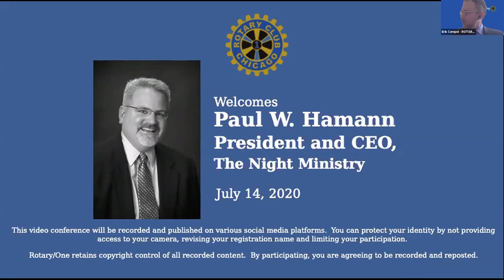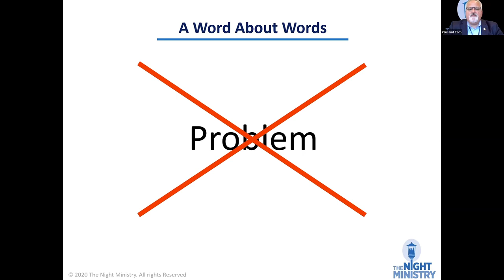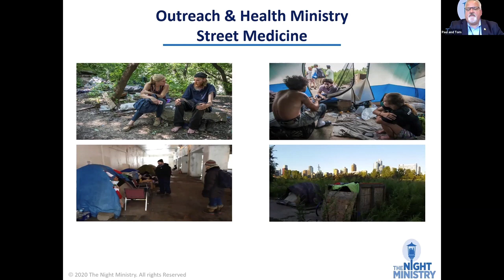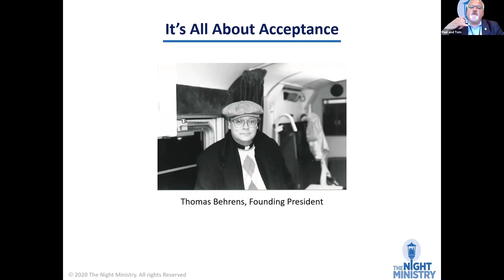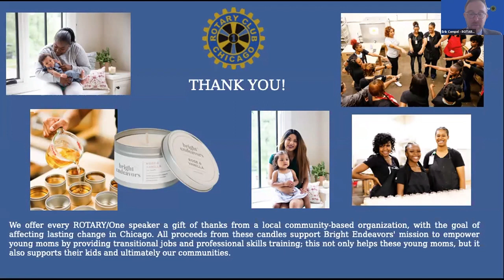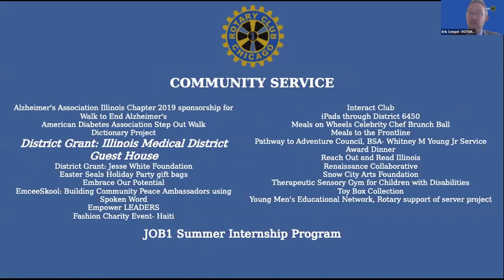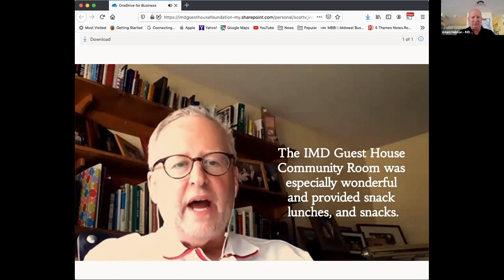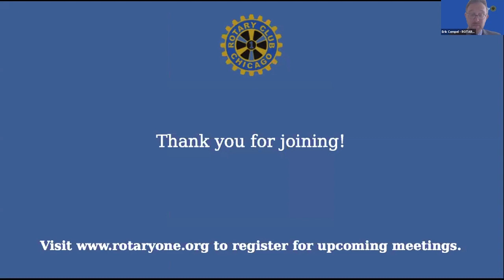Paul Hamann July 14, 2020